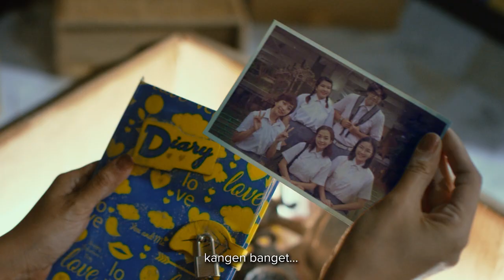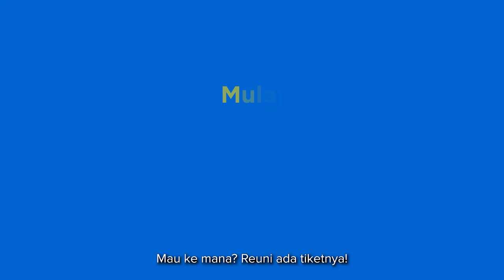TIKET.COM - REUNI ADA TIKETNYA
Client: Tiket.com
EP: Wahyu Kentjana
Producer: Ricky Adikama
Director: Franklin Darmadi
DOP: Danny Floresta